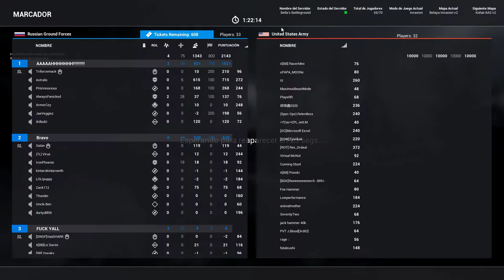SQUAD DESTROZANDO TANQUES CON SKRILLEX!!